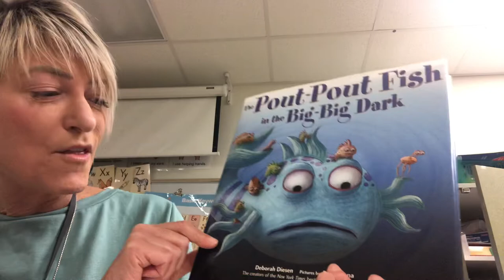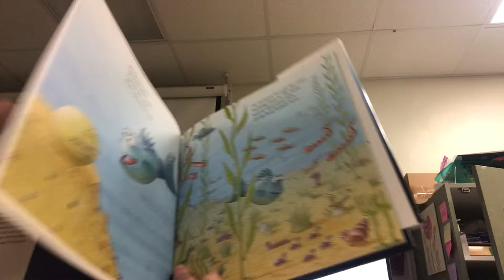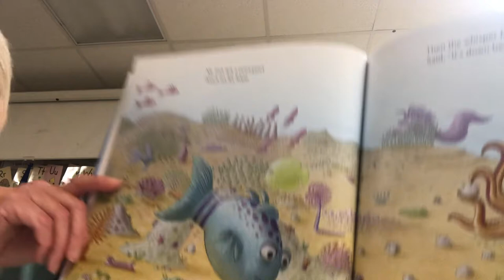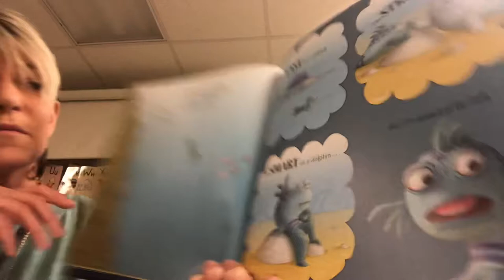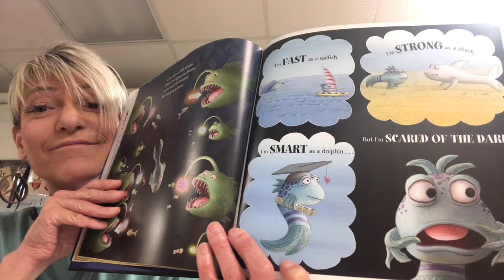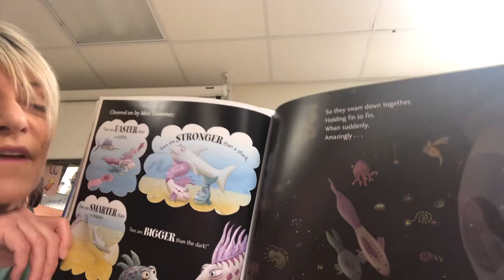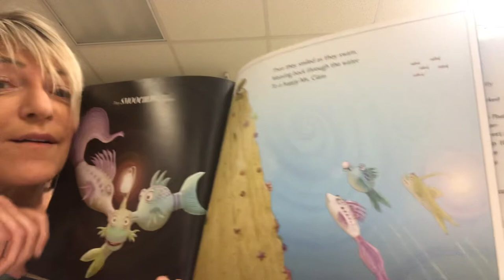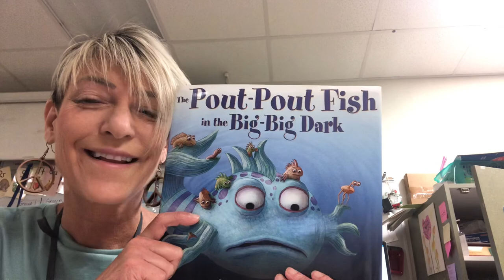The Pout Pout Fish in the Bi-Big Dark read aloud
Debra diesen author, sea animals , fish , story time , afraid of the dark, pre-K , vpk , C4L curriculum, kindergarten, childrens literature, ocean , pre-K social studies , sea life, coral reef , fiction